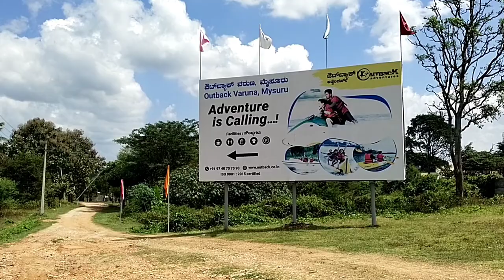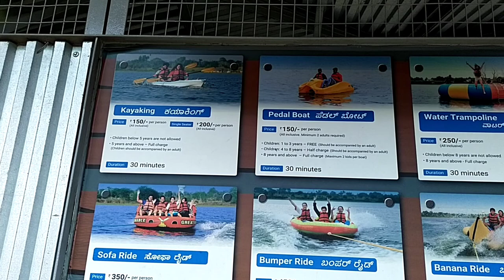Mysore ride EP-2 | outback varuna adventure center| water sports in mysore | kayaking, Bumper ride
Outback varuna, mysure